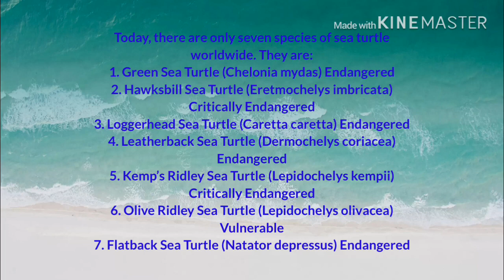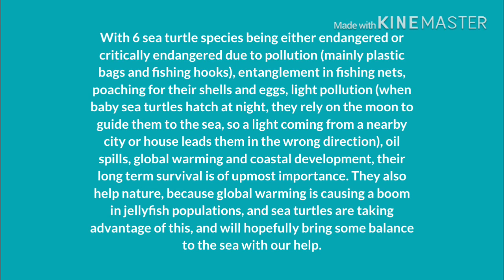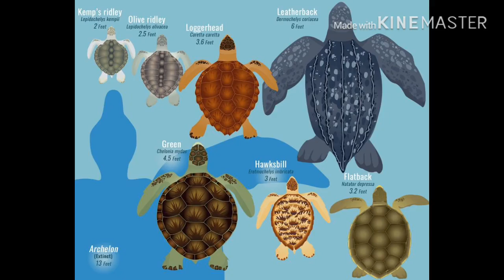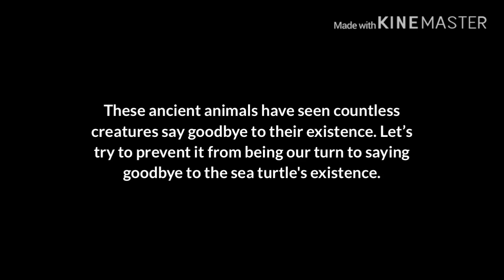Happy World Sea Turtle Day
I made this today because yesterday was Father’s Day and also World Sea Turtle Day. I couldn’t celebrate two things at once, so I planned to celebrate Father’s Day yesterday, and celebrate World Sea Turtle Day today. Sea turtles are a resilient bunch of animals, in that they survived the extinction that killed the non-avian dinosaurs and survived the Ice Age. However, their survival is at stake because of humans. Entanglement in fishing nets, oil spills, boat collisions, hooked on fishing hooks, poaching for their shells and eggs, coastal development, mistaking plastic bags for jellyfish and choking to death on them are just a few of the many reasons why all seven species of sea turtle today are threatened with extinction. Help them survive by recycling!